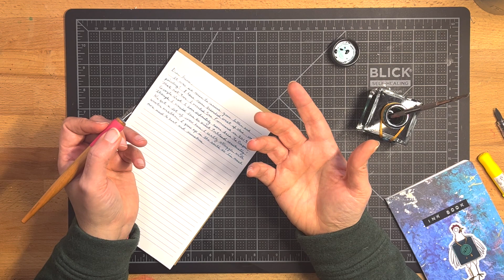Use a Fountain Pen Nib as a Dip Pen!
I used a Pilot Kakuno F nib for this experiment